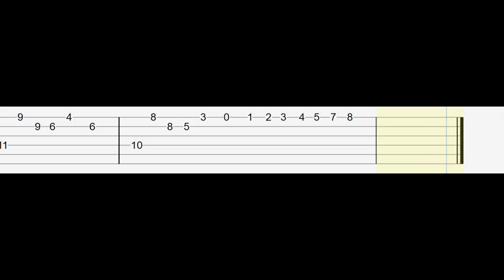Pac Man / Theme / Guitarra Tutorial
Super Mario Bross / Theme